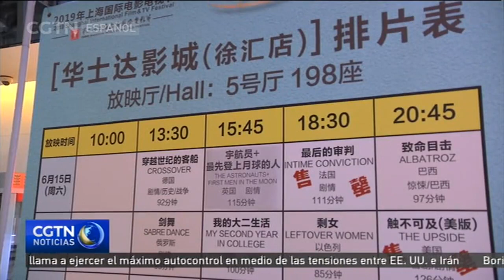Cineastas de países hispanohablantes participan en la cita artística de Shanghai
El Festival Internacional de Cine de Shanghai es uno de los mayores de Asia oriental, y entre el 15 y el 24 de junio de este año se celebra su vigésima segunda edición. La cita artística reúne a cineastas de distintas partes del mundo, quienes comparten entre sí sus experiencias e ideas relacionadas con el celuloide. Este año varios cineastas de países hispanohablantes participan en el festival y presentan sus obras al público chino.